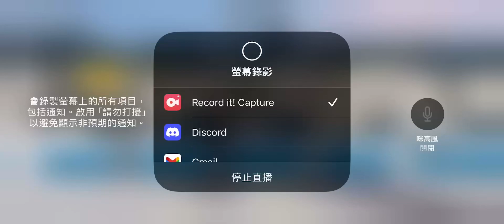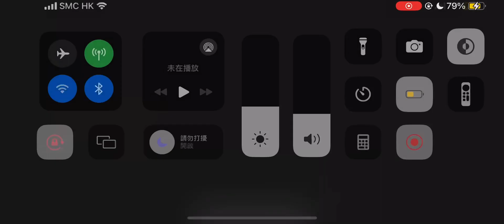World of Airports (V2.2) Long Play - Innsbruck Airport (INN/LOWI) #12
Game Description